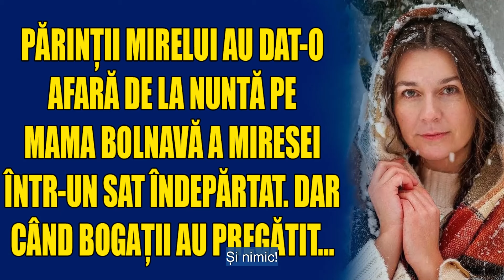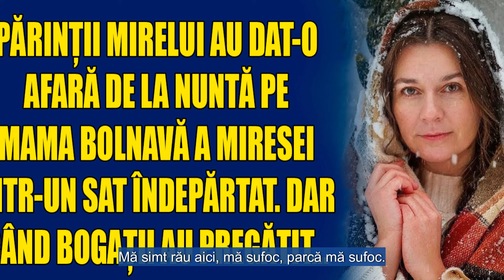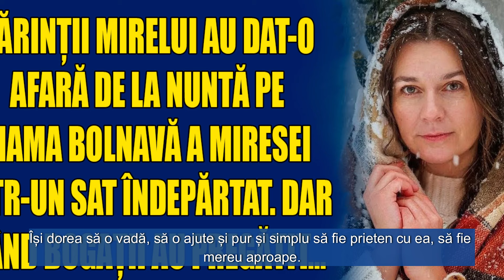Părinții mirelui au dat-o afară de la nuntă pe mama bolnavă a miresei într-un sat îndepărtat. Dar...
Părinții mirelui au dat-o afară de la nuntă pe mama bolnavă a miresei într-un sat îndepărtat. Dar când bogații au pregătit...